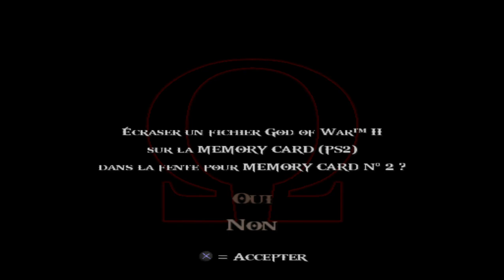God of War 2 ( Grotte de la Main ) - PART 6 FR ( PS2 en pc ) pcsx2